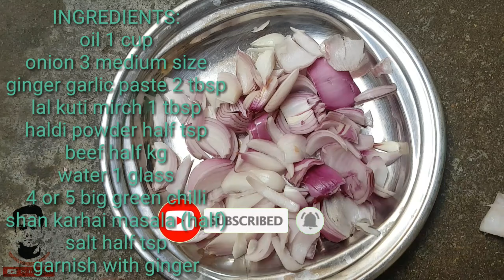Beef Karhai (Spicy Beef Karahi) Restaurant Style/ 2019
Beef Karhai (Spicy Beef Karahi) Restaurant Style

INGREDIENTS:
lal kuti mirch 1 tbsp
haldi powder half tsp
beef half kg
water 1 glass
4 or 5 big green chilli
shan karhai masala (half)
salt half tsp
garnish with ginger